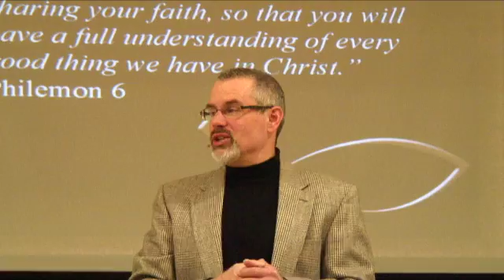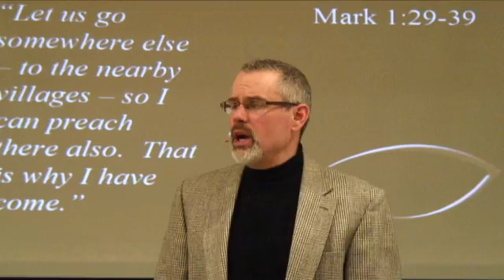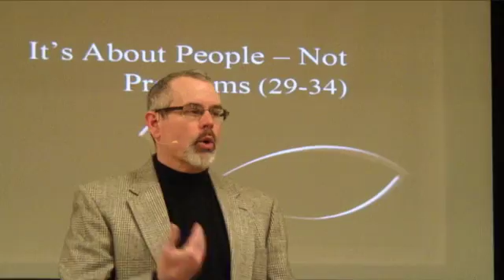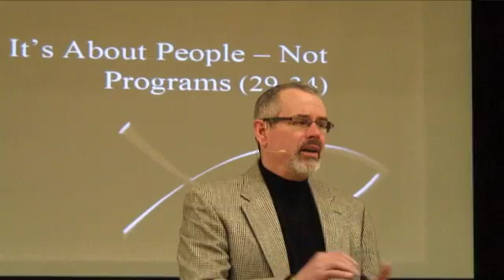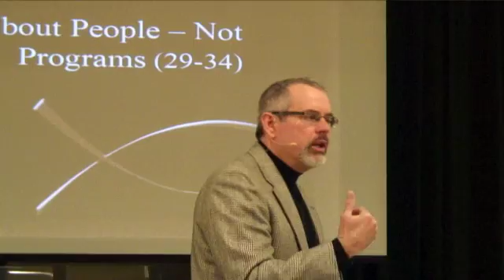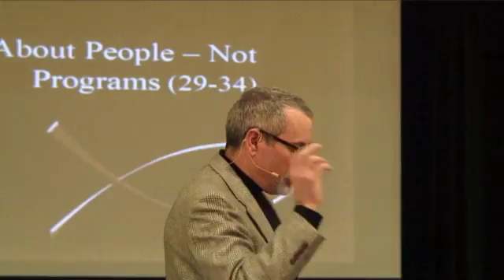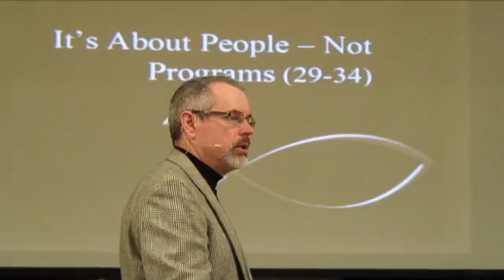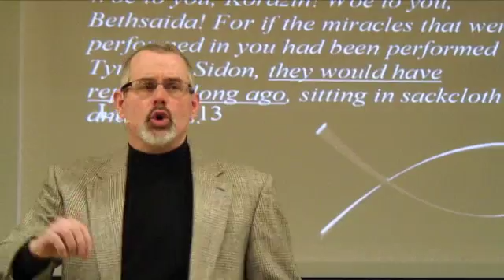The Matster's Plan - part 1